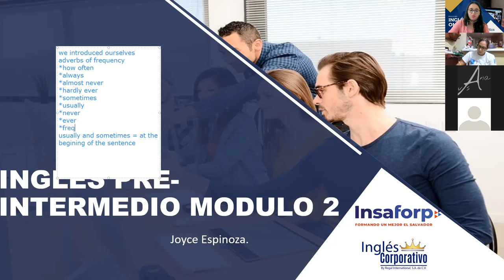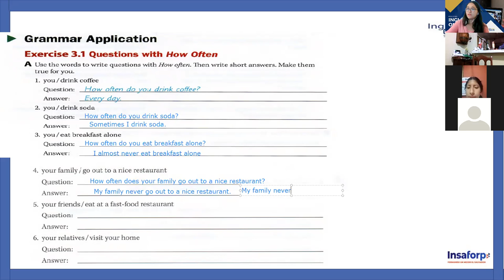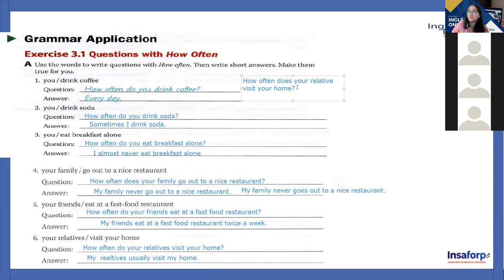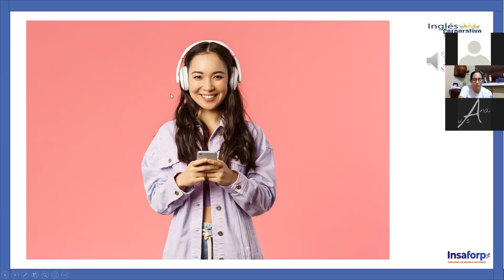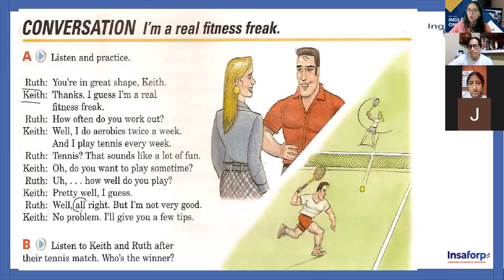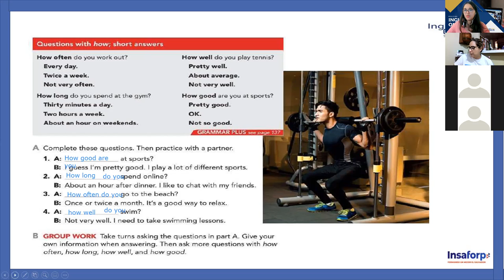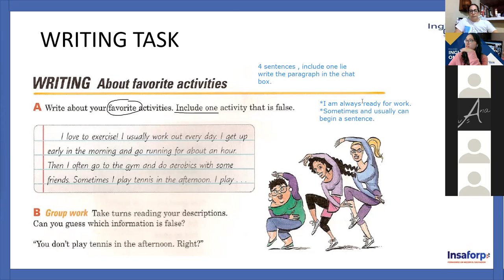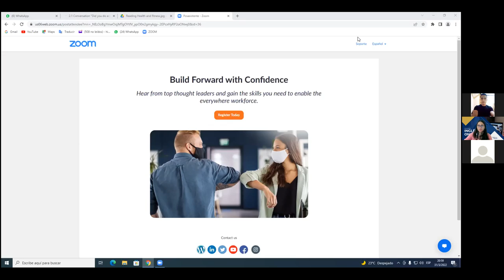Ingles Corporativo- Class #1 - INGLES PRE-INTERMEDIO MODULO 2 - Questions with "How"